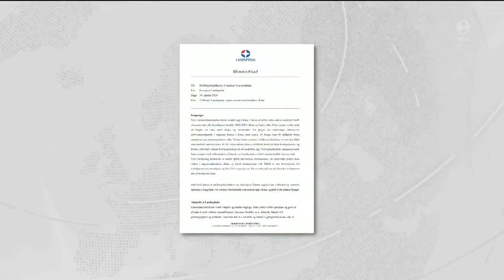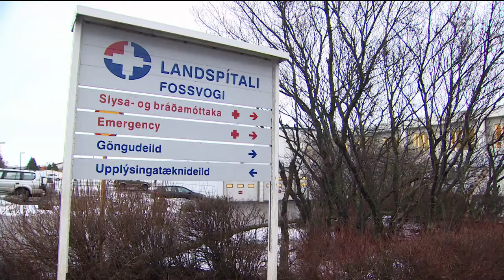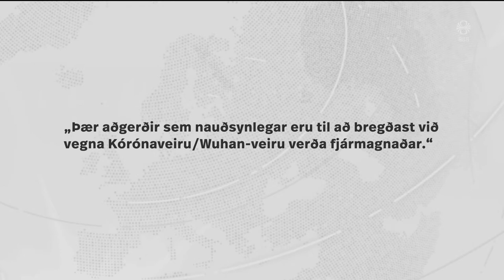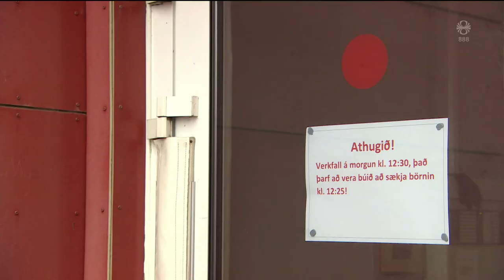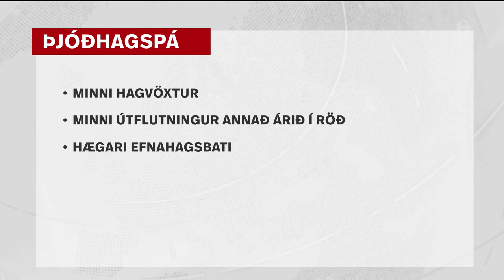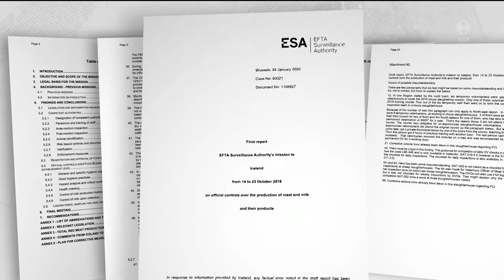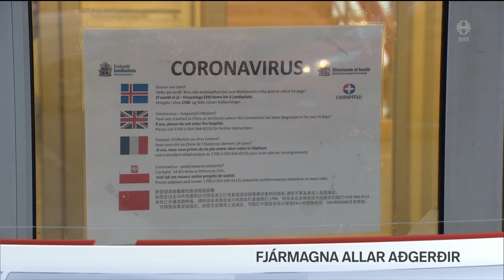Fréttir - 05. feb 2020